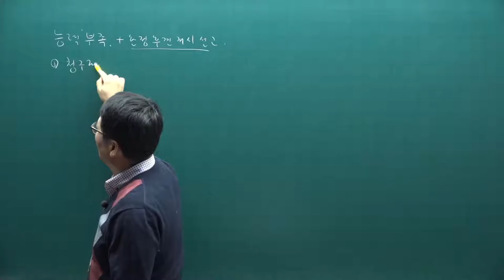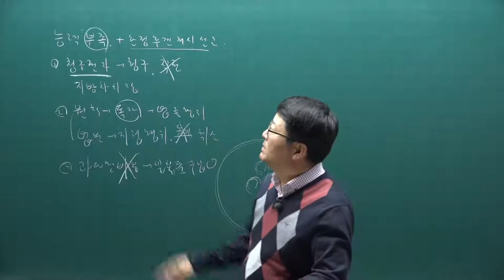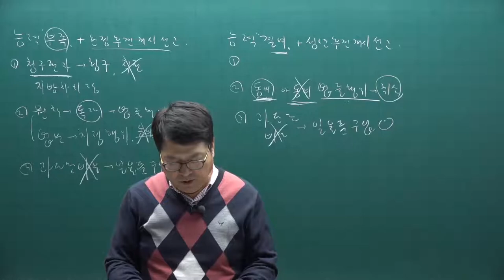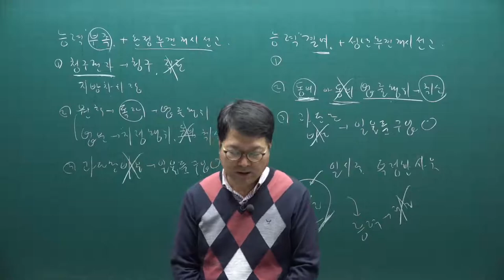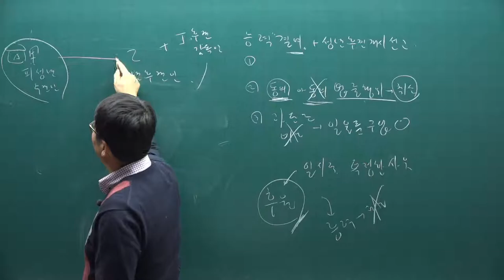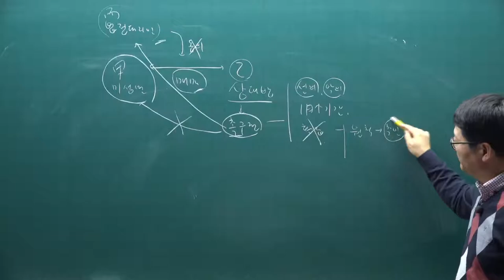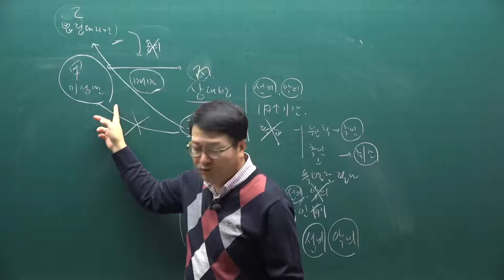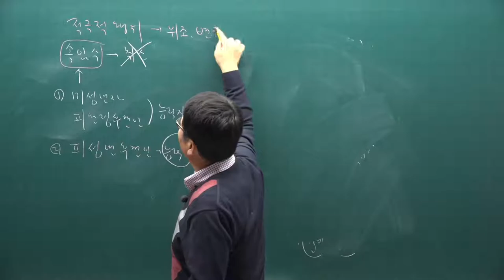[주전무] 2021년 주택관리사 민법 기본이론과정 7강